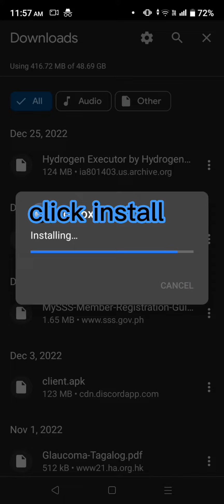How to download latest version of hydrogen | 🔥2023🔥 *Working*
☝️☝️This is not working anymore 💀

hydrogen is mobile executor and very good for mobile players! (not working on pc)